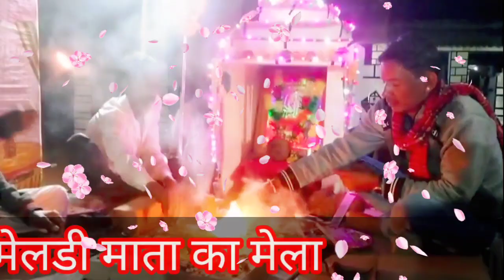Meldi Mata Mela Gao Marol